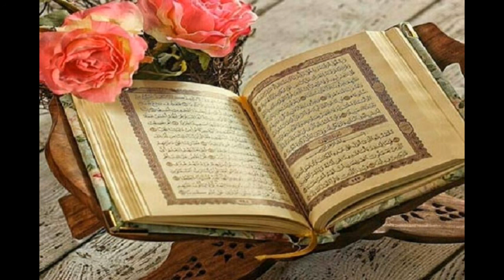Kur'an Okuma Secdesi Nedir?, Niçin Tilavet Secde Edilir?